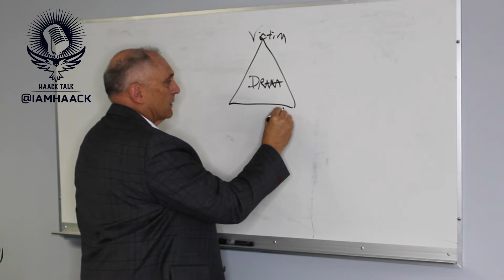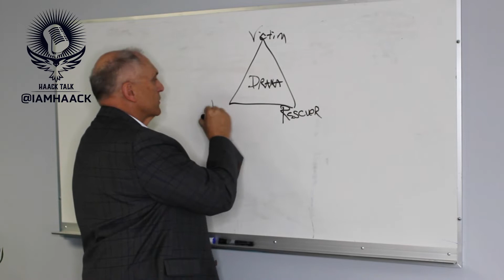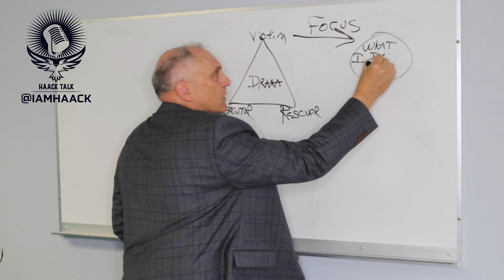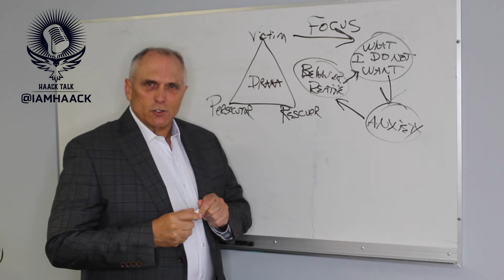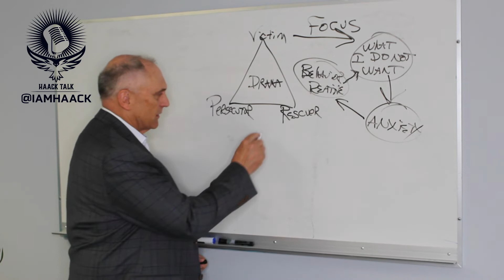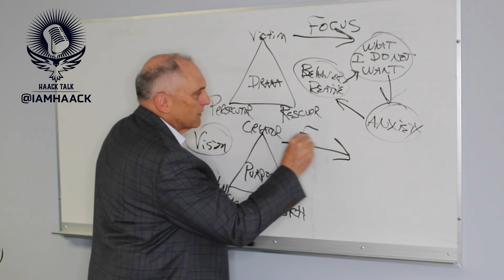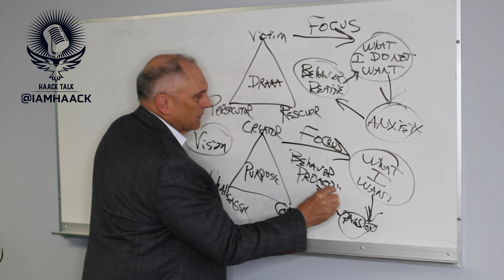Haack Talk Episode 2: How to Move Powerfully Toward What You Want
What do you want and how are you going to get it? Episode two of this series will explore how to move powerfully toward what you want out of your career. This and more will be discussed on today's episode of Haack Talk with me, Jerry Haack.

Drama vs. purpose, it’s your choice.